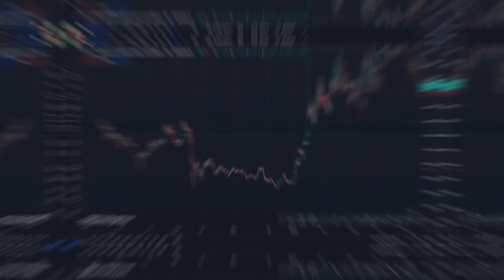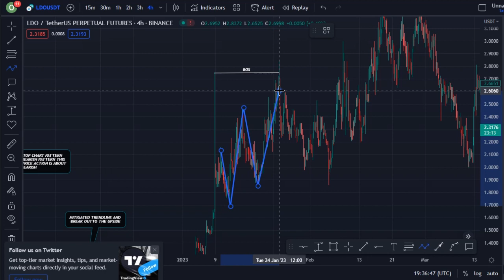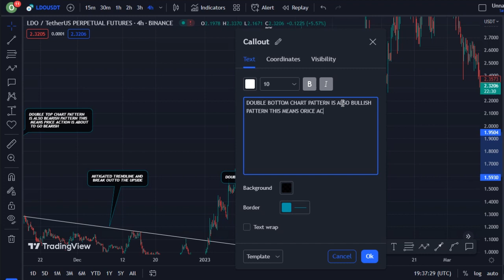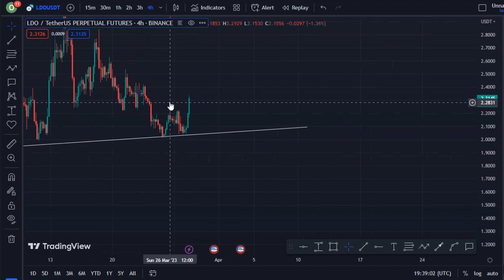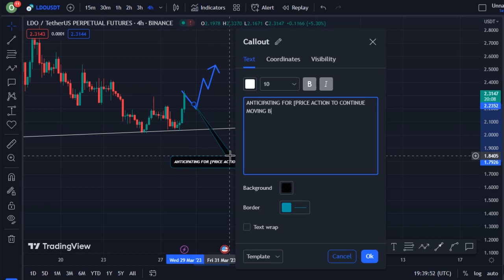REVEALING LIDO DAO COIN TECHNICAL DAILY PRICE PREDICTION || LDO CRYPTO NEWS UPDATE LIVE!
In this video, I talk about Lido DAO coin, LDO coin.